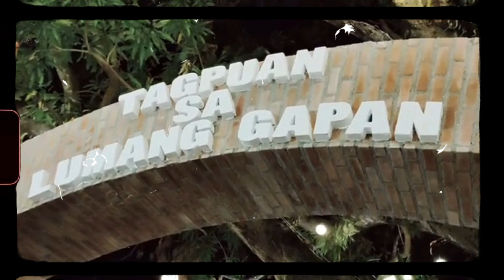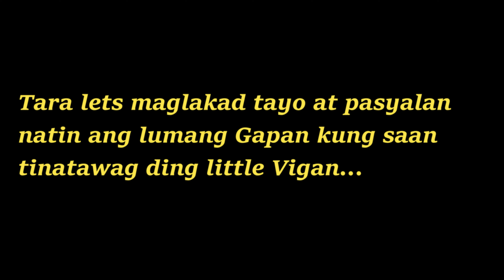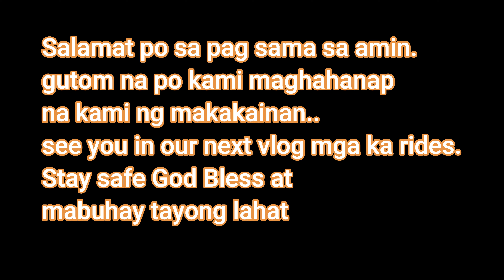GAPAN LITTLE VIGAN | DAMING TAO SA LITTLE VIGAN | PASKO NA SA LUMANG GAPAN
Mga ka rides samahan nyo kaming maglakad at tignan ang kagandahan at pinagmamalaki ng Gapan ang little Vigan,, tara lets mga ka rides